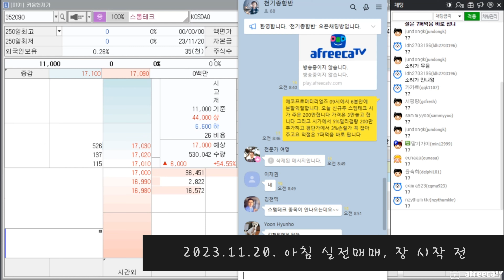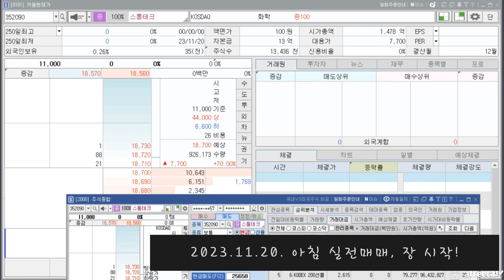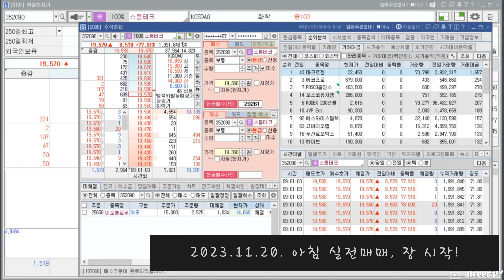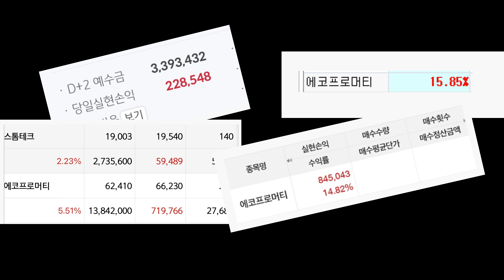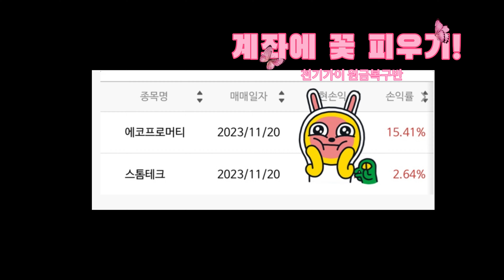신규주매매의 정석, 천기가이 원금복구반